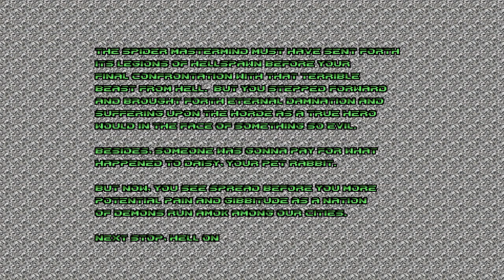QC: Doom Edition [4F] Thy Champion Consumed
So I don't know if it was that I played the first episode on a much higher difficulty than normal, or if it was the different enemy types that drove me crazy (I suspect some of both), but once I played it on a more reasonable (for me) difficulty level, I really enjoyed the mod.